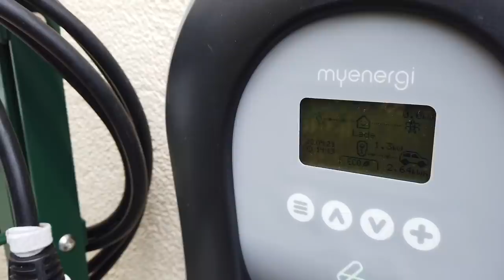Überraschung bei ID.3 Abholung | Wort zum Freitag | Falsches Auto?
Als wir den ID.3 von Julian in der gläsernen Manufaktur in Dresden abholten staunten wir nicht schlecht beim Blick auf die Reichweitenanzeige bei 90% SOC.
Erster Gedanke... "Haben die uns das falsche Auto gegeben?"

Jeden Freitag gibt Julian seine Gedanken preis und nimmt euch mit durch seine Erlebnisse der Woche und wie er diese wahrgenommen hat.
Diese Woche war das wohl prägendste die Abholung des VW ID.3.

▬ ❝ Unterstützung ❞ ▬▬▬▬▬▬▬▬▬▬▬▬
Kanalmitglied werden und exklusive Vorteile erhalten: